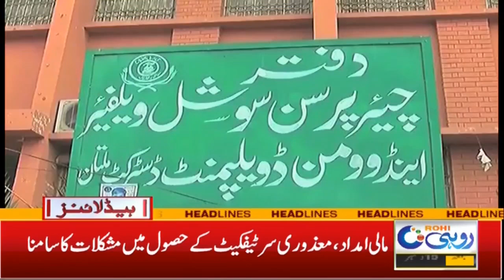5pm News Headlines | 12 Dec 2023 | Rohi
5pm News Headlines | 12 Dec 2023 | Rohi